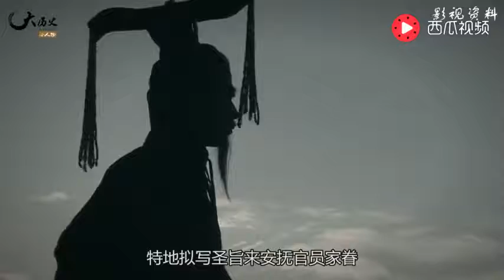打扫清洁翻出祖上圣旨，交给专家鉴定被要求上交，却一口回绝